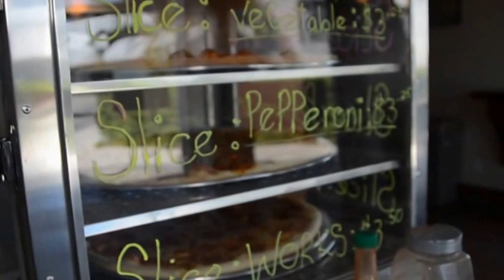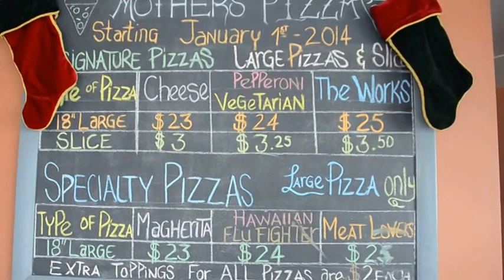how to cut a Pizza by Slices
MC CHARLIE FROM MOTHER'S PIZZA in TCI